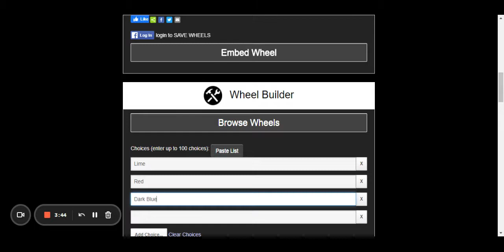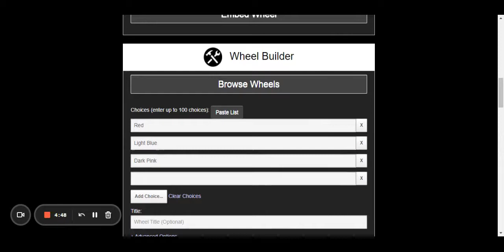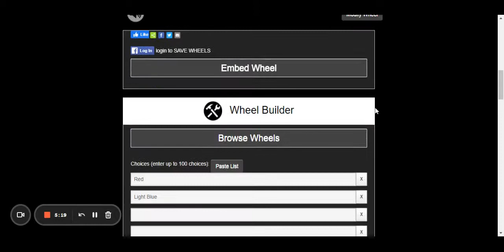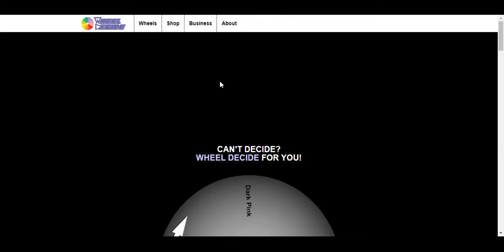Highway Racer - Crazy Games